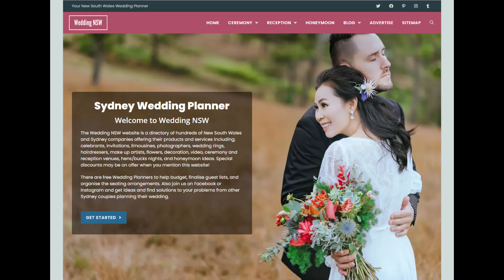Wedding NSW Supplier Profile :: Hudson Hotel and Events Centre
Hudson Hotel and Events Centre :: Sydney Wedding Venue

Hudson Hotel & Events Centre is the perfect choice for a truly magical wedding experience. Experience exquisite spaces, exceptional service, and a commitment to creating unforgettable moments.

The Wedding NSW website has everything you need to plan the best wedding in Sydney and New South Wales.